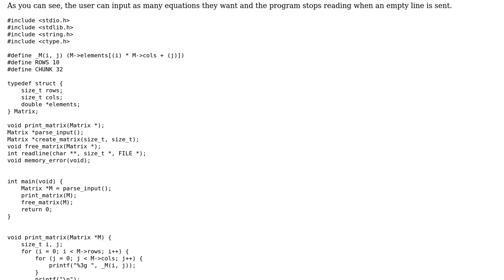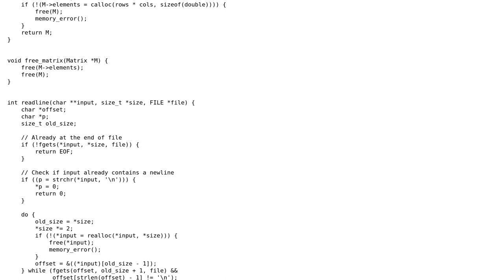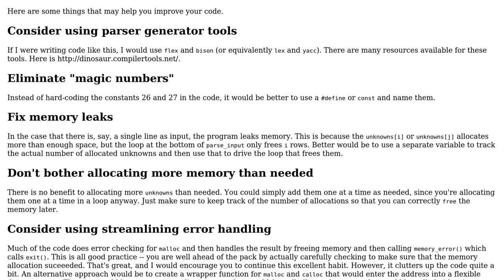Code Review: Parsing equations from stdin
With thanks & praise to God, and with thanks to the many people who have made this project possible! | Content (except music & images) licensed under CC BY-SA | Music | Images & others | With thanks to user rubik user Edward user 200_success and the Stack Exchange Network Trademarks are property of their respective owners. You are responsible for your own actions.